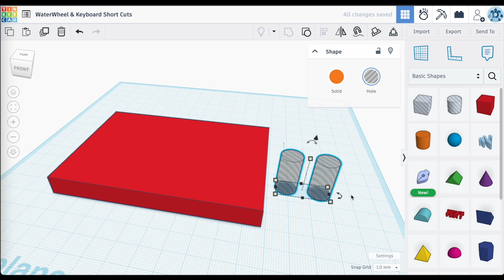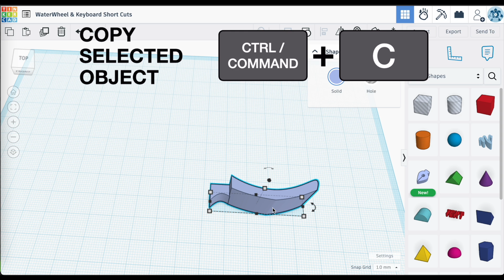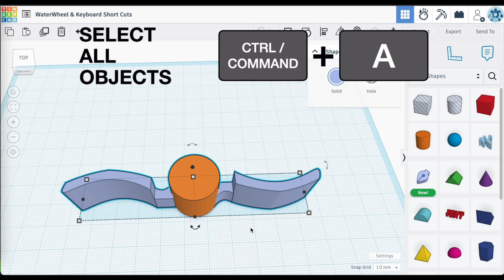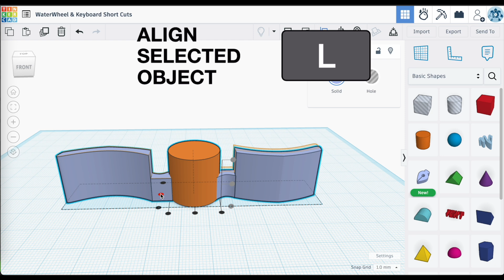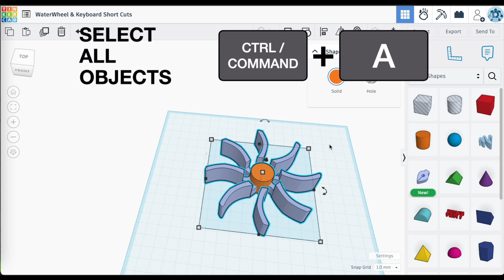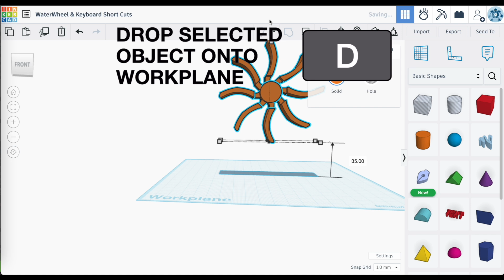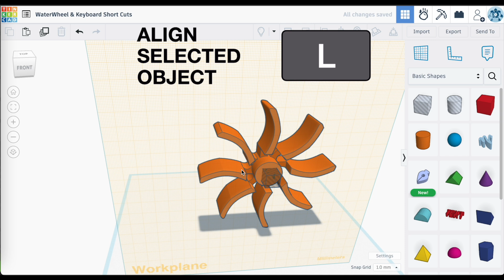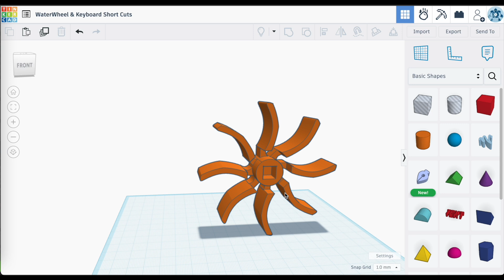Keyboard Shortcuts for Faster Tinkercad Builds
In this video, I walk you through my favourite Tinkercad keyboard shortcuts that have completely transformed the way I design. These shortcuts help me stay focused on the workplane, avoid constant trips to the toolbar, and work much more efficiently.

To demonstrate them in action, I design and build a functional 3D-printable water wheel—and yes, I show the final printed version at the end!

Whether you're new to Tinkercad or looking to level up your workflow, these shortcuts will save you time and make your designing process smoother and more enjoyable.